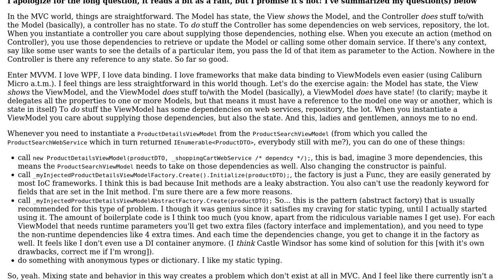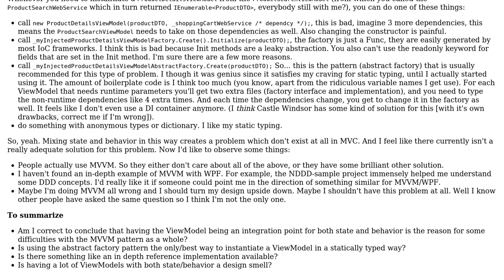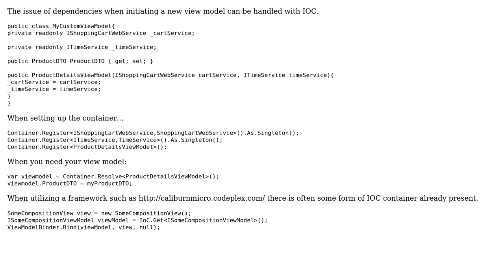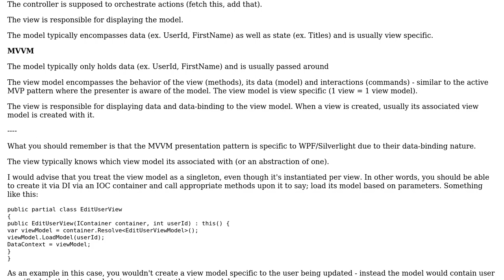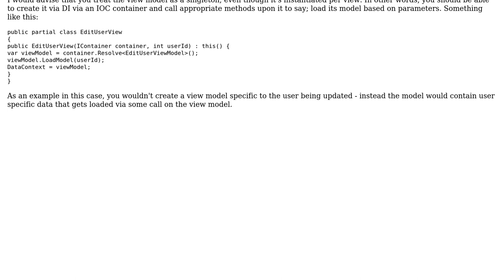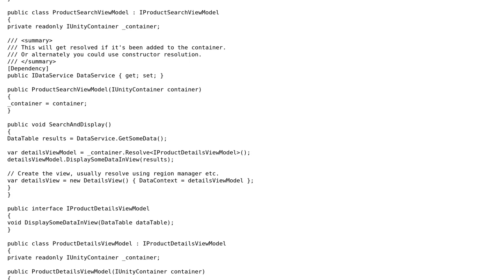How to make creating viewmodels at runtime less painful? (5 Solutions!!)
How to make creating viewmodels at runtime less painful?

With thanks & praise to God, and with thanks to the many people who have made this project possible! | Content (except music & images) licensed under CC BY-SA | Music | Images & others | With thanks to user Shelakel user sanosdole user Mike user Martin Cooper user Gerry King user dvdvorle and the Stack Exchange Network Trademarks are property of their respective owners. You are responsible for your own actions.